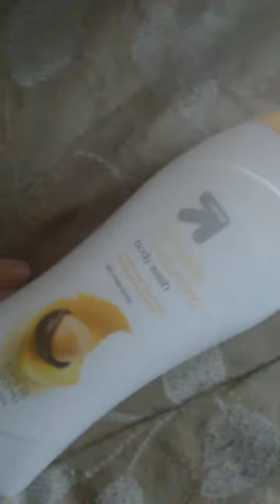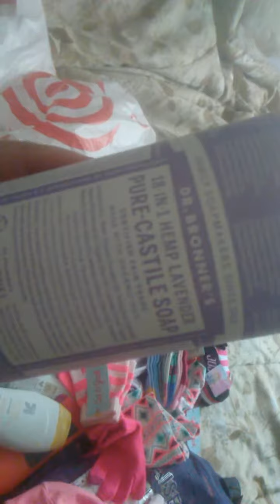Target Haul kids and misalanious